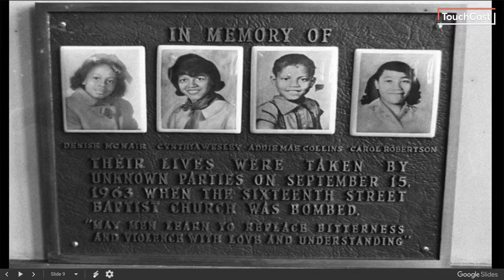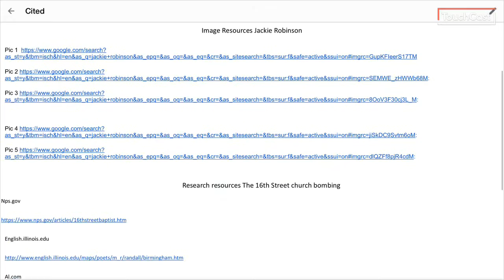Callie Josh Chase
Callie, Chase, and Josh give their news stories on Jackie Robinson and the 16th Street Church Bombing.